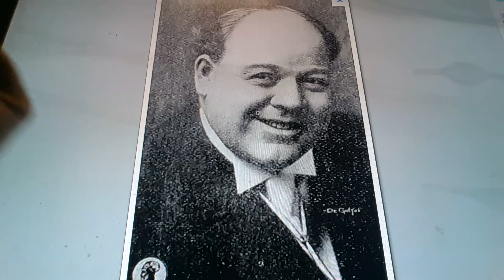Horacio the handsnake - Andrew Arbuckle